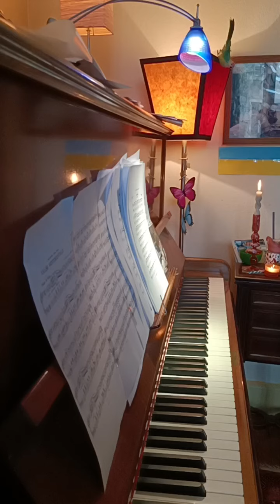J.Kuhnau Prélude en sol Majeur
Johann Kuhnau a composé ce prélude en 1689... Jean - Sébastien Bach a certainement eu connaissance de cette pièce et s'en est largement inspiré...